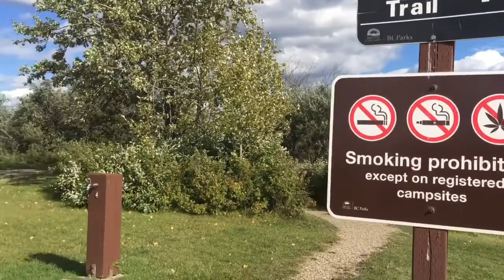ASSUMPTION ABOUT ME WITH THE GIRLS/MAKAKABUKINGAN NA